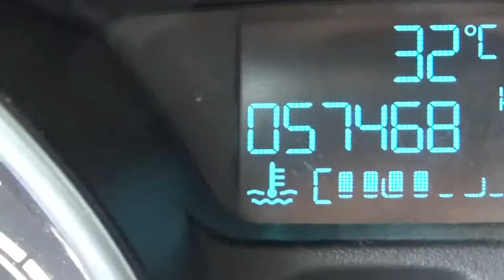Ford / Fiesta / 2016 - GM178086